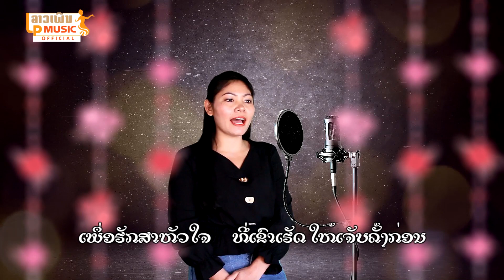ອົກຫັກຍ້ອນຮັກບ່າວໃນເຟັດ ໂດຍ ບຸນຖັນ ເມືອງໂຂງ อกหักย้อนฮักบ่าวในเฟัด Ork Huk Yon Huk Bao Nai Fac/LP